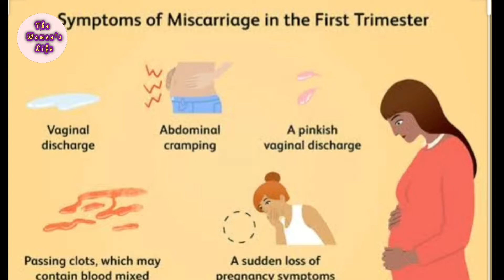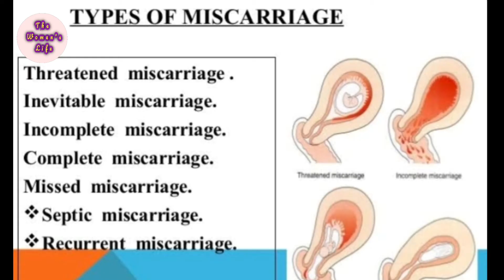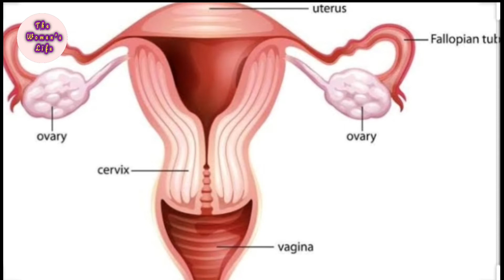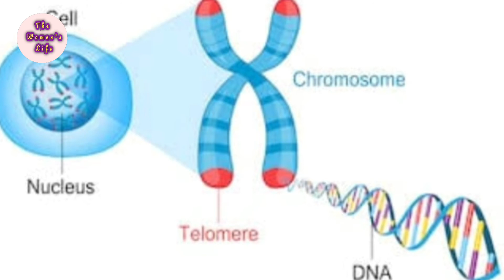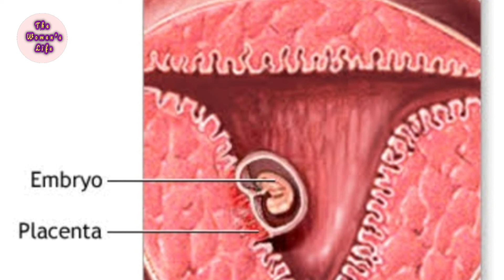Miscarriage in early pregnancy | Miscarriage Symptoms_Causes_Types and Preventions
Assalam-u-Alikum!
In this video you will get all the information about Miscarriage Symptoms, Causes,types and Prevention which help you alot.